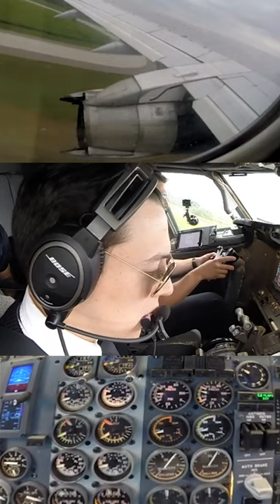FULL JET POWER! B737-200 Mirabel Takeoff with Classic Engines and Instruments!! [AirClips]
Just the world’s best airplane cockpit videos! Aviation thru pilot's eyes! Rare plane views & airline films, cool aviators flying big jets to difficult airports! Wasaya Hawker-Siddeley (BAe/ Avro) HS 748 Pickle Lake Action!

This is an exclusive short clip derived from our full Ultimate Cockpit Movie, available for free at Movies.AirClips.com:

The Hawker-Siddeley 748 was THE classic British regional propliner of the 1970s and 1980s, operated globally in networks such as British Airways, Lufthansa (DLT) and many, many more. In 2022 only some three airframes remained in commercial operation, two of them belongig to Canada's Wasaya Airways. Let Captain Kyle and F/O Kerry take you along a BREATHTAKING flight on their classic 1969-built  prop with many big surprises, like fantastic air-to-air photography from a company Dash 8 and a missed approach in marginal weather - Enjoy!!!

For all filming conducted in security restricted and/ or safety relevant areas, all required approvals are obtained well before our on-site work starts. Calls to and readbacks from  ATC are re-enacted based on memory and outside of the actual communication.

WSY1